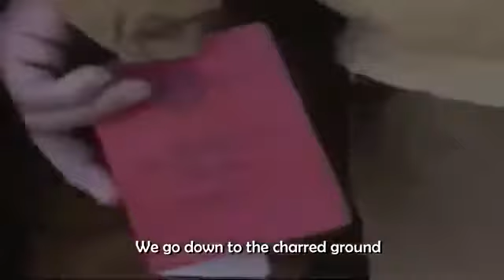we're leaving -- Soviet song about the end of the Afghan campaign